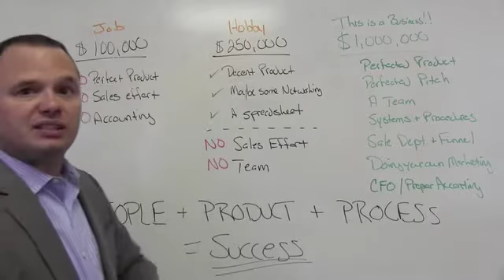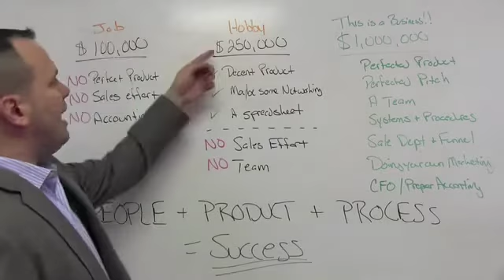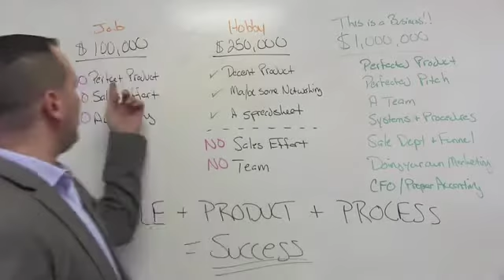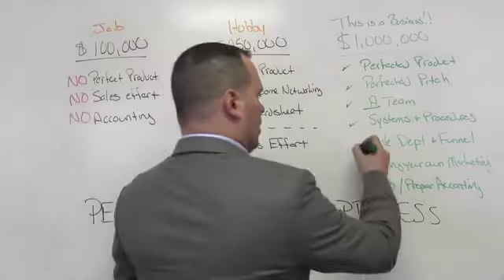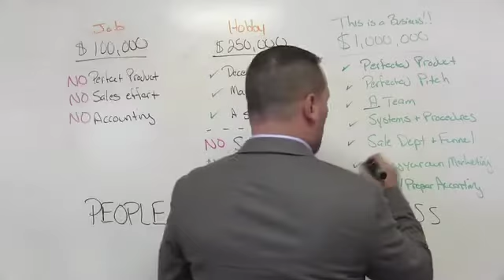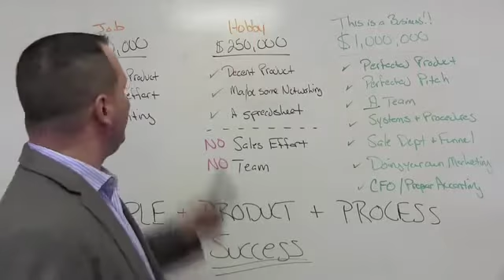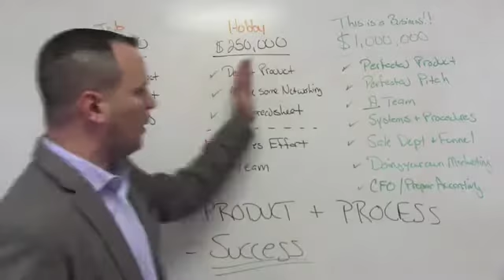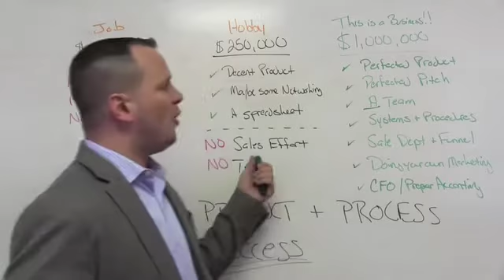Success in Business is easy when you know the formula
Success in business is easy if you know the formula.  When you don't know the formula failure is also very easy.

This video shows you the exact difference between making $100,000 a year (having a job), $250,000 a year (having a hobby), and $1,000,000 a year (having a business).

The formula is simple.  Follow it and you will succeed.

If you'd like to talk to one of our are strategists to see what is holding you back from success please

Roger Bryan "The Partner"